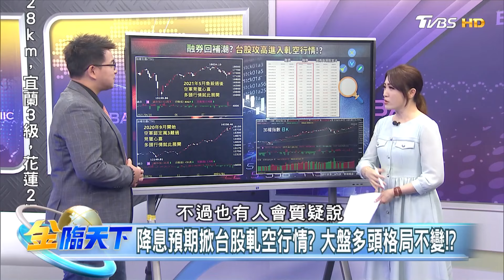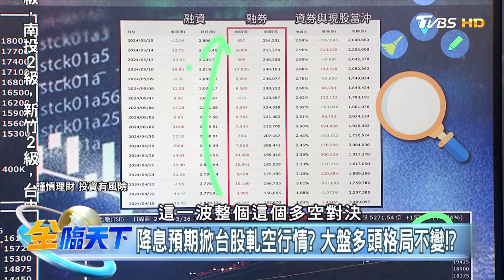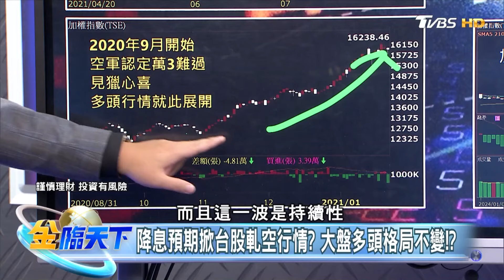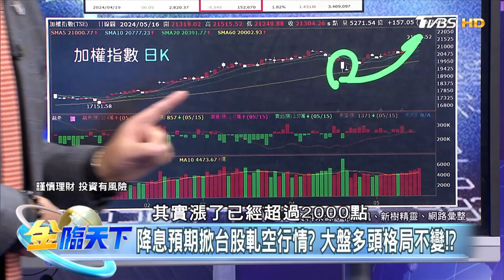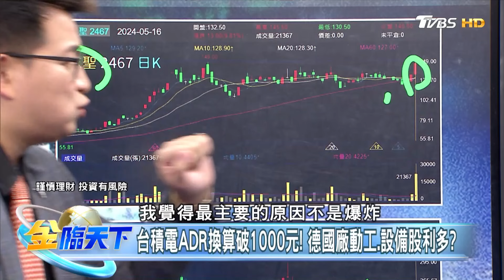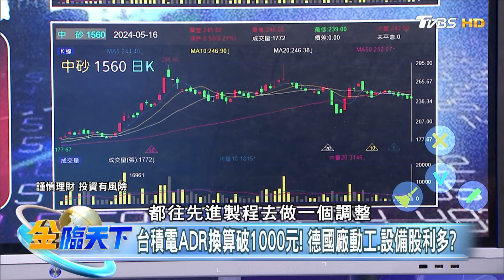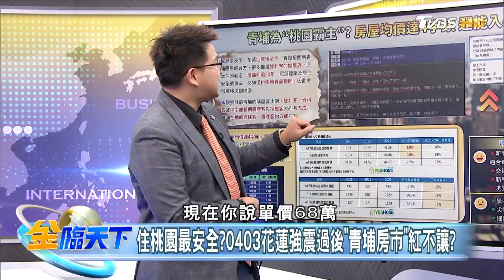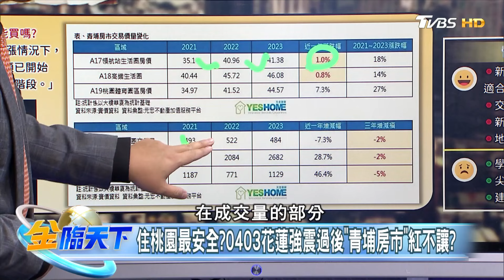【精華】融券回補潮？台股攻高進入軋空行情！？台積ADR換算衝上千元！德國廠年底動工 設備股吃香！？ 林鈺凱@tvbsmoney 20240516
📍重點筆記📓
降息預期掀台股軋空行情？大盤多頭格局不變！？
台積電才拿美補助 鳳凰城廠＂驚傳爆炸＂！多事之秋？
台積ADR換算破1000元！德國廠動工.設備股利多？
住桃園最安全？0403花蓮強震過後＂青埔房市＂紅不讓？

📍熱門主題📍
99%美國人明年財務更糟 高利率帳戶卻不用 台美AI大漲救經濟 看波浪位階找趨勢族群｜金臨天下 完整版 20231208